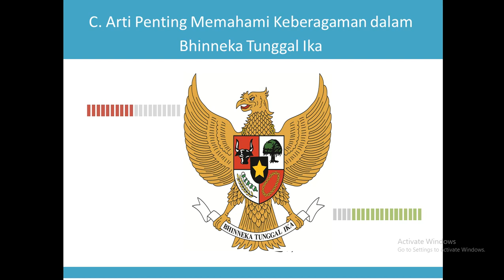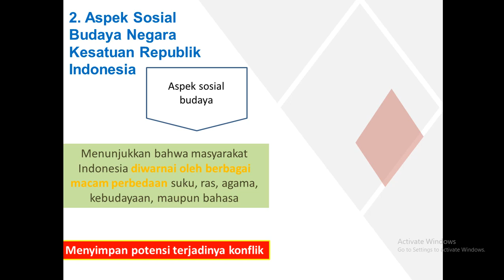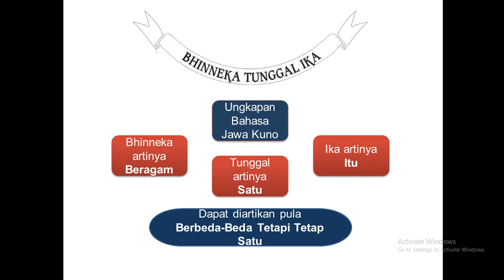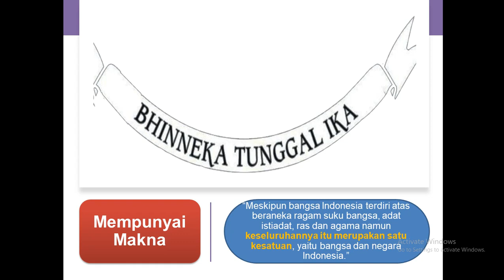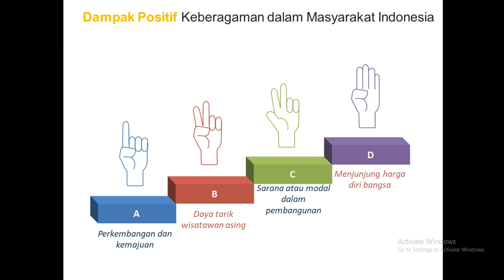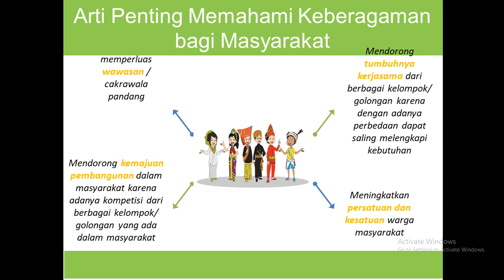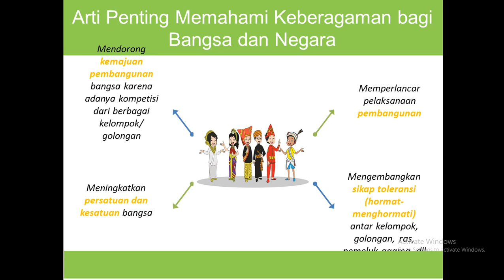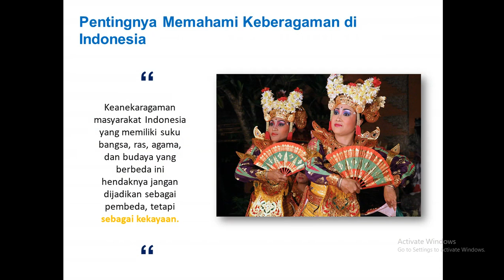Kelas 7 Bab 4 Arti Penting Memahami Keberagaman dalam Bingkai Bhinneka Tunggal Ika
Arti Penting Memahami Keberagaman dalam Bingkai Bhinneka Tunggal Ika